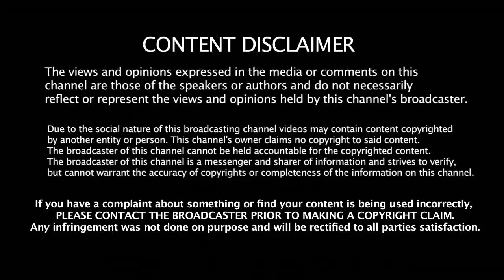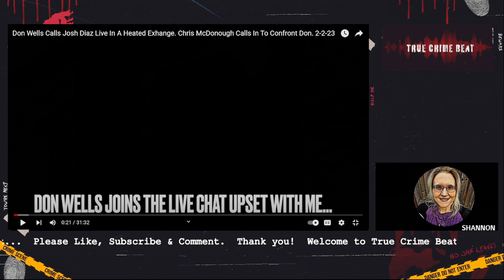It's No Longer About Summer Wells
Summer Wells case...I am SO over the crap. Putting my thoughts out there. It's time to bring Summer home and get justice for this sweet child. Justice for Summer!!!

Sub to @TrevTime2023